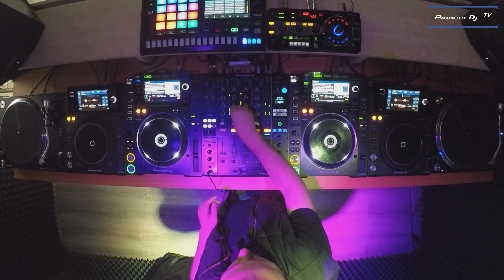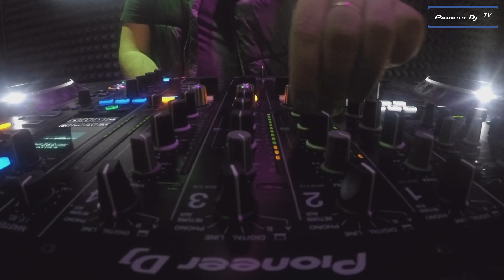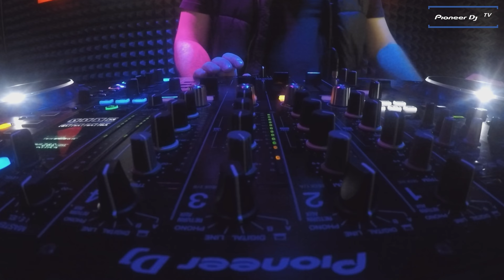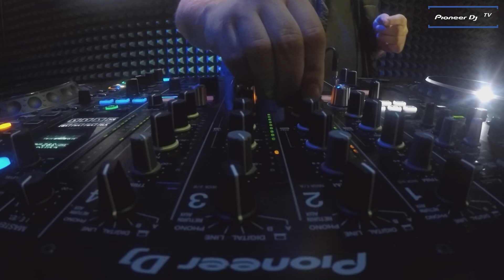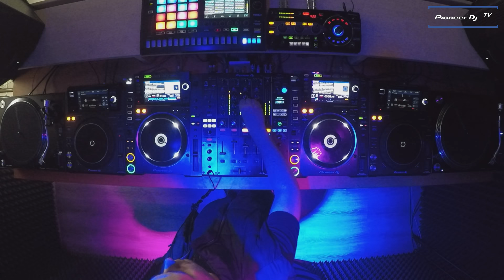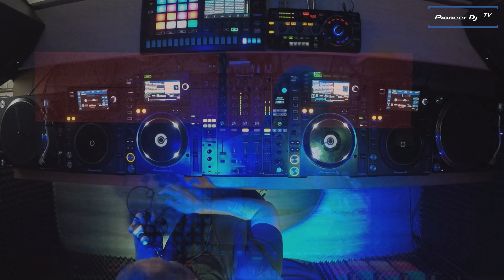Igor Sonik /house/ @ Pioneer DJ TV | Moscow